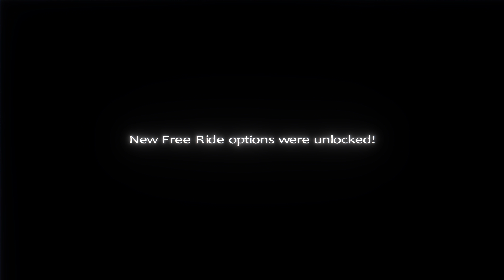Weiter mit Paulie - Let's Play Mafia #6 (BLIND/Remastered Mod)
Ein Let's Play zu Mafia (2002) mit der Remastered Mod. Ich spiele blind.